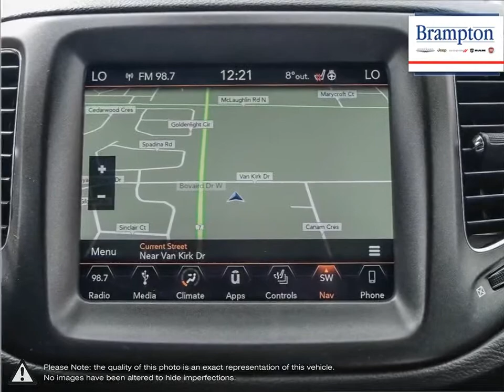2018 Jeep Compass | Brampton Chrysler | 3C4NJDDB6JT413020